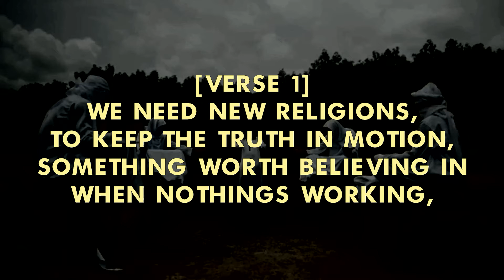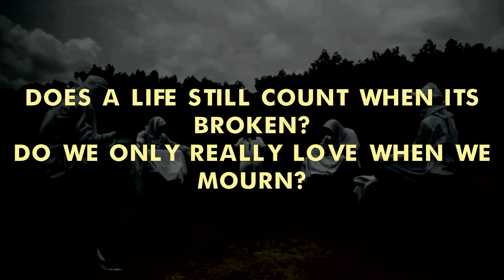8. The Thing (ft. Nikki Sims) [Official Lyrics Video]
Composition: Ed Williams, Cleef Mbadinga & Maurice Maguena (Chilly Ed Beats, I-PKU, & Maurice)
Vocals: Emmanuel Bonjean Minko Mi Ayi & Nikki Sims